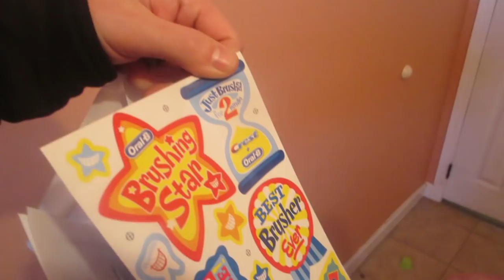KINZ KNOWS A SECRET! │3•2•16 DAILY VLOG